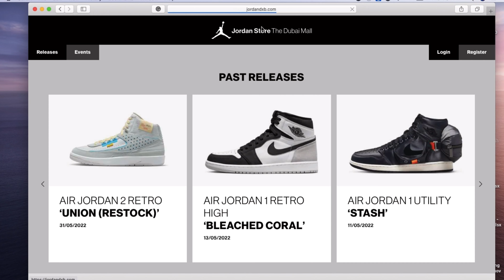Jordan 3 Retro Dark Mocha Raffle In Jordan DXB!